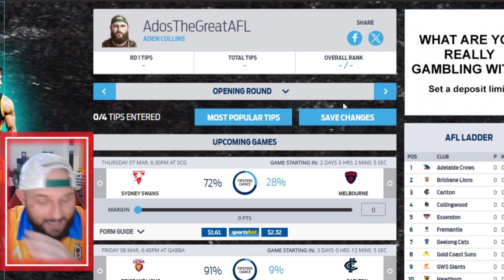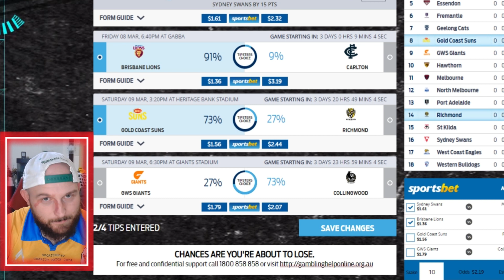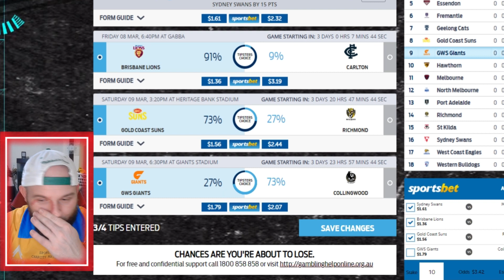AFL "Opening Round" Tips!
Hi legends,

Footy is finally back!

In today's video I give you my tips for the AFL's Opening Round!

CAN WE AIM FOR THE 6K SUBSCRIBER GOAL BY THE END OF JUNE 2024!

Search: AdosTheGreat